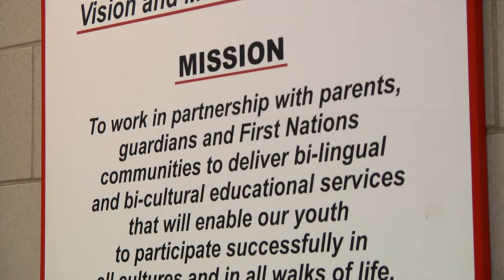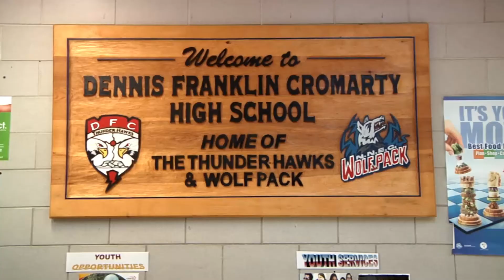Dennis Franklin Cromarty High School Corporate Video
This is a corporate video for Dennis Franklin Cromarty High School in Thunder Bay produced by Confederation College Broadcasting Students at Confederation College.

All of the video content of this video was created by the Broadcasting Television Production Program (BTV) at Confederation College and the music was either produced by BTV or copyright cleared with it's license through Killer Tracks.